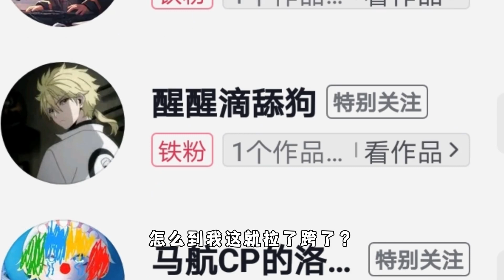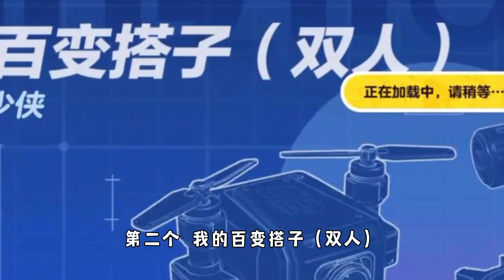蛋仔派对：我成腆狗的事暴露了？那我直接不装了好吧！